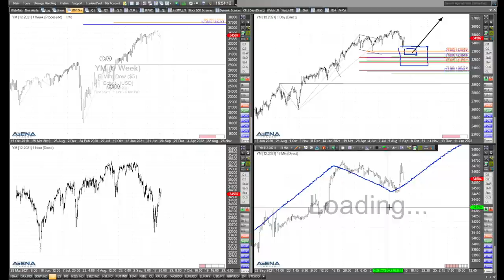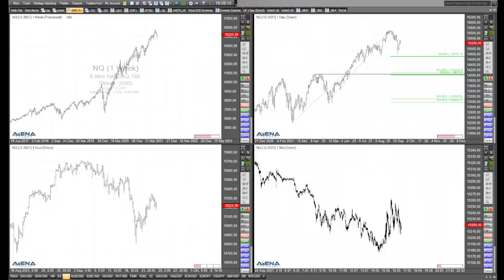Rüdiger Born: Dax und US-Indizes kurz vor dem Wochenende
Den Dax schaue ich mir im folgenden Video ganz genau an aus charttechnischer Sicht, aber auch die US-Indizes.